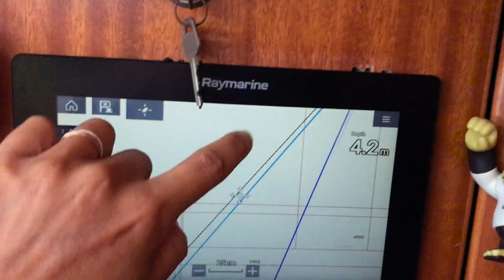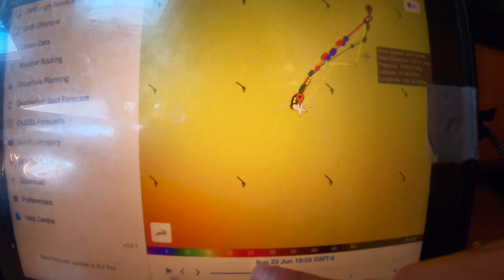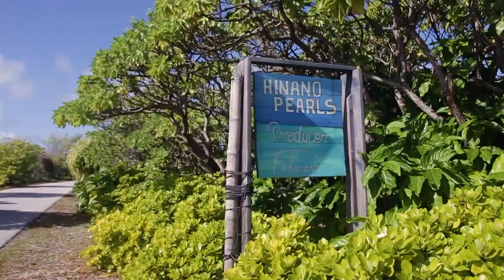Why Do Most Sailors Skip The Tuamotus? 5 Days Sailing to Remote and Uncharted Atolls ~ Vlog #54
Last chance to win some Finding Avalon Merch! Just place a comment answering the question, 'Have you found your Avalon?"

Win a week onboard Finding Avalon and gain access to bonus content and live Q&As!

X&J

Give us a prezzie!

Xanthe ~ @thexanth
Jackson ~ @jcrannas

00:00 Hanging Valleys - Coast Days
01:09 Geva Alon - I Can See The Stars
03:44 OK Otter - The Eden Hazard Song
06:31 Scott McCumber - Take Over Me
08:21Fallen Leaves - Rays
15:05 Racccoon, Raccoon - Our Love's Funeral